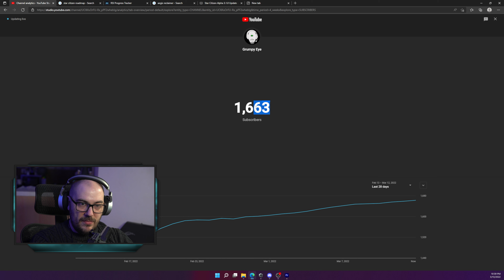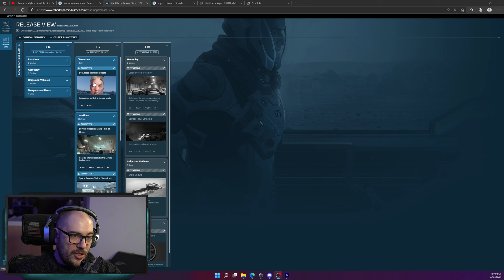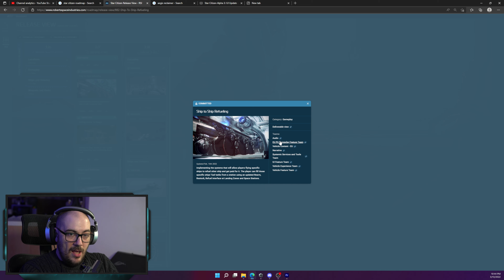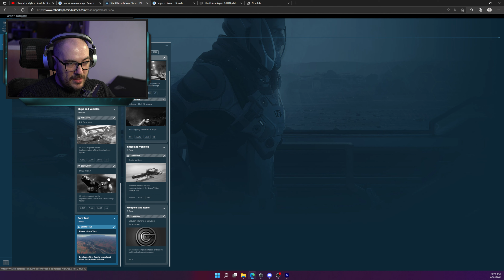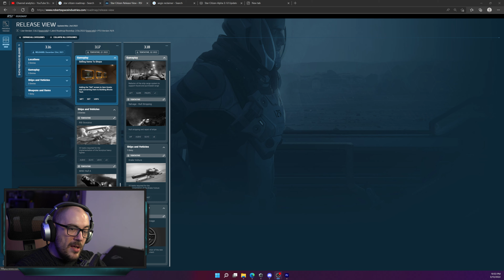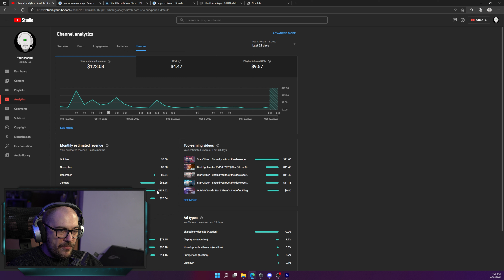Grumpy's Rehab Facility #34 | Should we play Star Citizen in 2022?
Song: Grumpy Eye - Missing you